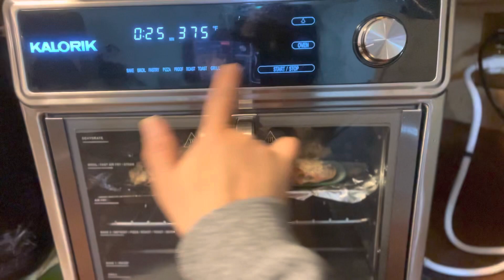Eto ang another Simpleng luto ng mussel,, masarap cya,,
Baked Cream Cheese mussel

Ingredients are:

Mussel or tahong ( depends how pcs it is)
Mayonnaise
Cream cheese
Chilli paste or crushed chilli
Garlic
Butter
Salt and pepper (optional)

mussel recipe,how to cook baked mussels,the best mussels recipe,green mussels dynamite recipe,how to make spicy baked mussels recipe,how to cook green mussels